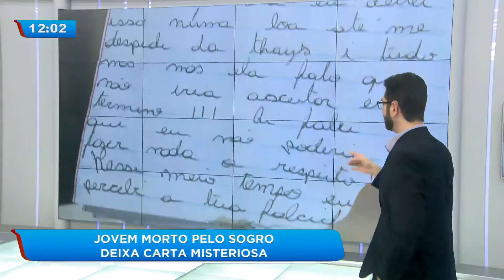Jovem morto pelo sogro deixa carta misteriosa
O delegado que investiga esse caso apresentou uma carta escrita por Anderson. Nesta carta, ele faria ameaças graves contra a ex-namorada. Confira!